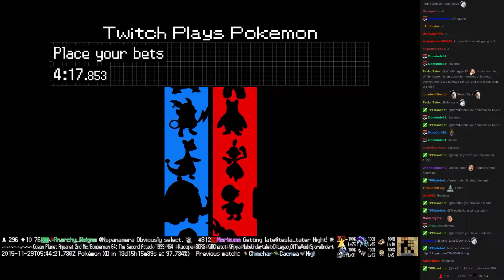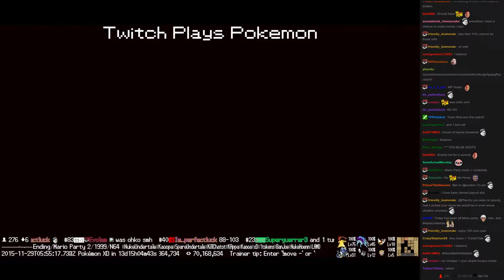Twitch Plays Pokémon Battle Revolution - Match #30959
Match #30959 [Blue: Ampharos, Gulpin, Claydol] vs [Red: Vespiquen, Kirlia, Slowbro]